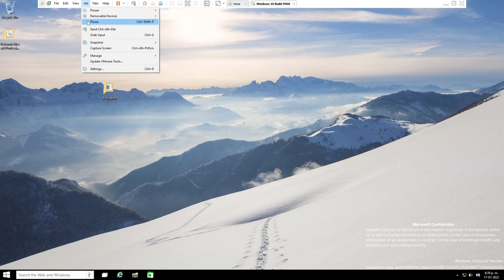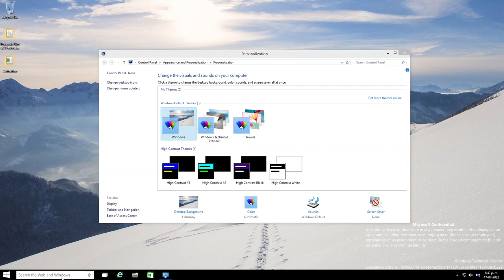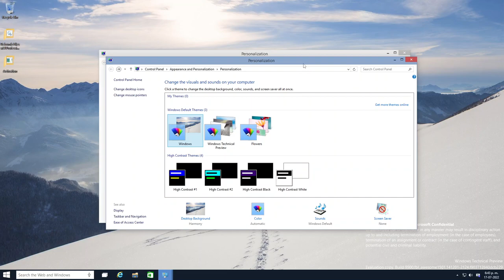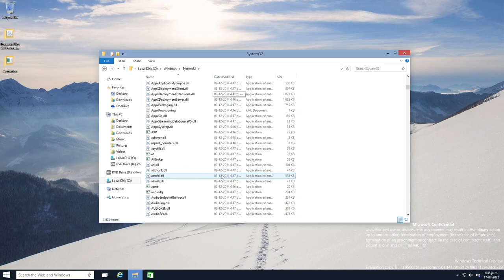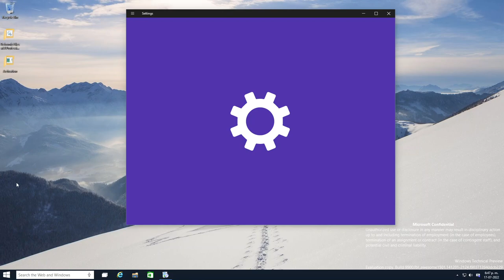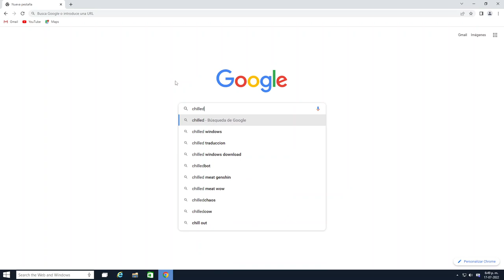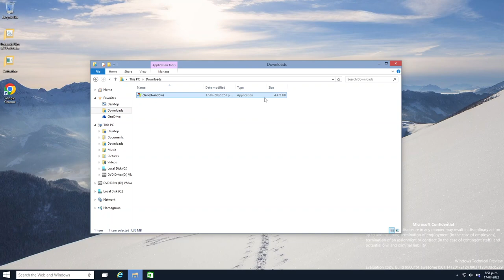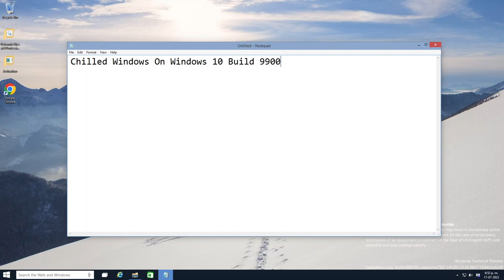Windows 10 Build 9900